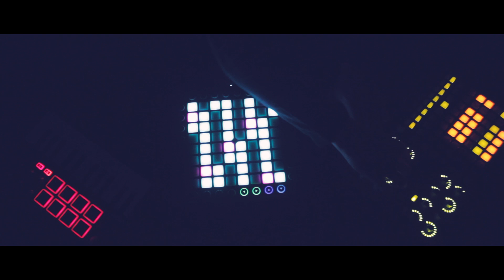Difracto - Journey (Official Music Video)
Réalisation : Julien Kollert

Mastering: Kasablanka Mastering